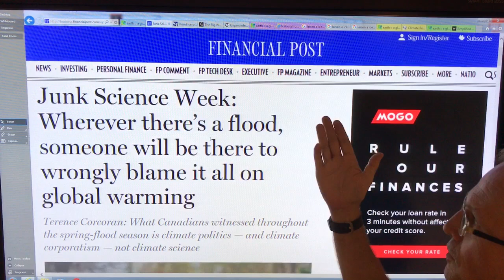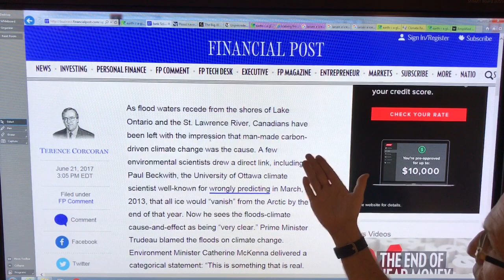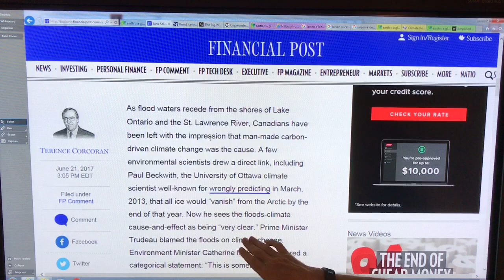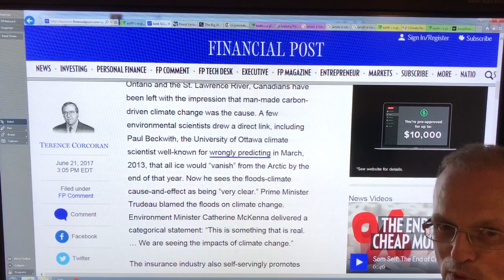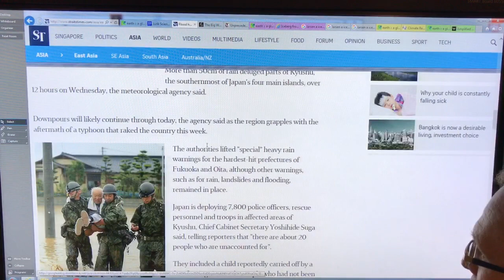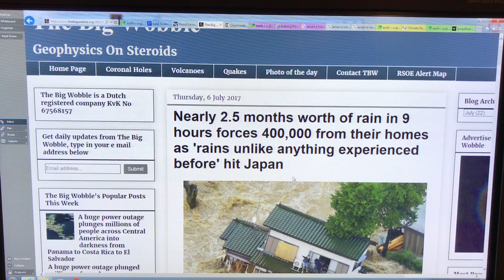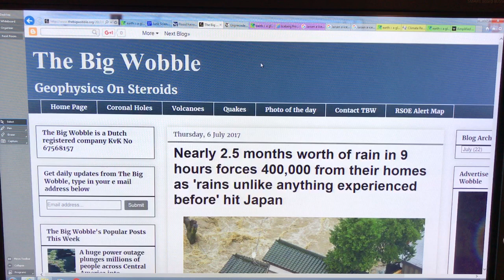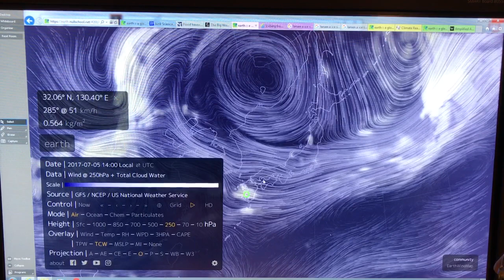Our Jet Streams: Loopy, Streaky, Weary & Broken Down. SAD.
Global Weirding. Global Wilding. Have you had a visit to the Climate Casino, or rather, has it visited you yet. Perhaps flooded out your house from torrential rains, like the 772 mm of rain that fell in 9 hours in Japan a few days ago, simply a result of a small white blotch associated with the jet stream carrying huge amounts of water. Climate Mayhem...

Instead of circling the Arctic region like they used to, the broken and weary jet streams, with streaks & spirals & loops & crazy meanderings are filling up the entire Arctic region. Just wait until there is no sea ice in a few years.